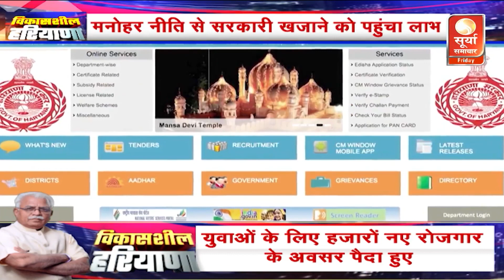मनोहर कदम से उद्यमियों को मिला लाभ : अब सिंगल विंडो क्लीयरेंस से युवाओं को मिल रहे रोजगार के नए अवसर